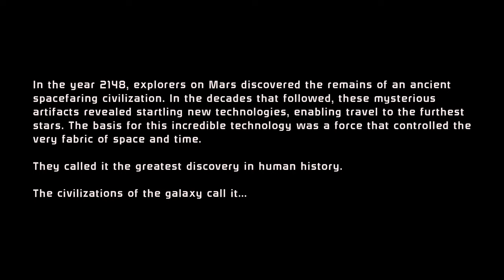Mass Effect Legendary Edition - Episode 1 - (Remixed & Enhanced, 1440p)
Story focused playthrough (some gameplay) of the Legendary edition, heavily modded (40+ different mods). I have also significantly reworked the music either by adding music to silent scenes or replacing tracks in others entirely to enhance the dramatic effect of certain scenes / moments.